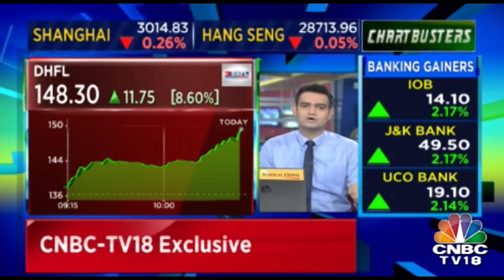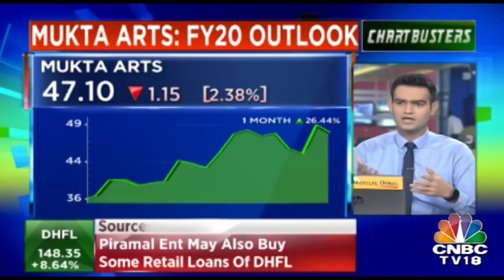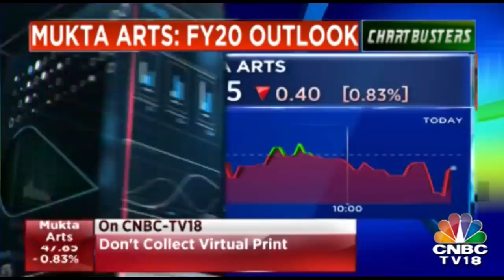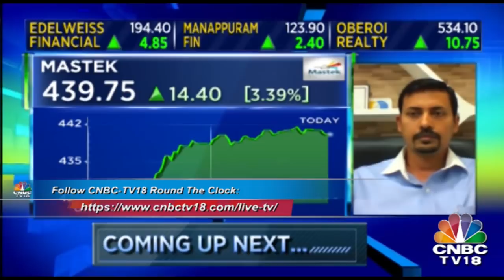DHFL Jumps Nearly 14% On Report Of Deal With Piramal Enterprises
Shares of Dewan Housing Finance Corporation surged about 14 percent to Rs 146.95 intraday on the NSE after CNBC-TV18 reported that Piramal Enterprises is in advanced stages of negotiation to acquire a major shareholding in the company.